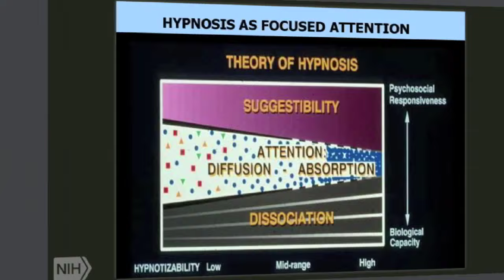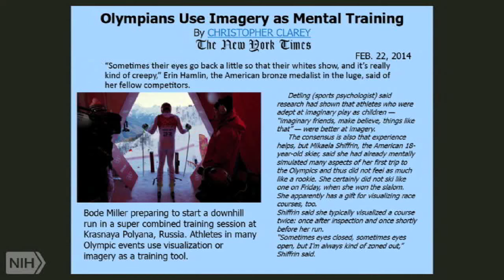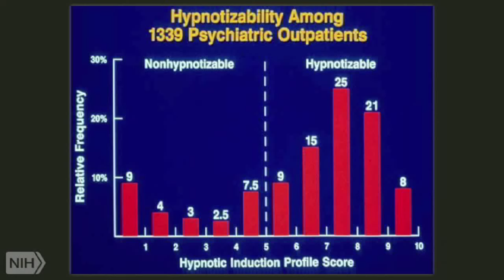Hypnosis and Hypnotizability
In this clip (3 of 9), Dr. David Spiegel defines hypnosis and introduces the trait of hypnotizability.

This clip is part of the lecture “Tranceformation: Hypnosis in Brain and Body,” by David Spiegel, M.D., Willson Professor and associate chair of psychiatry and behavioral sciences at Stanford University School of Medicine.

This lecture, given at the NIH in March 2015 as part of NCCIH’s Integrative Medicine Research Lecture Series, is included in NCCIH’s Online Continuing Education Series. Free CME/CEU credit is available to health professionals